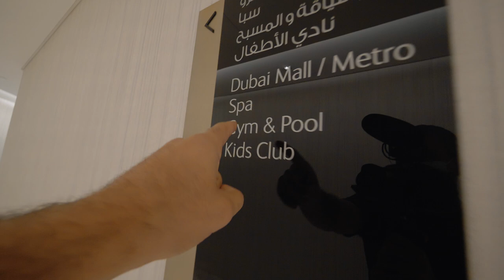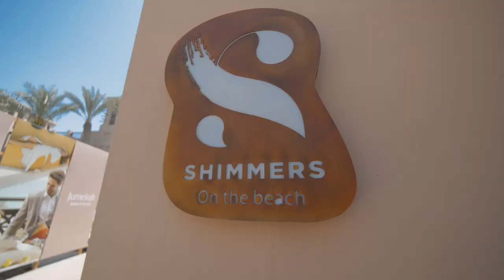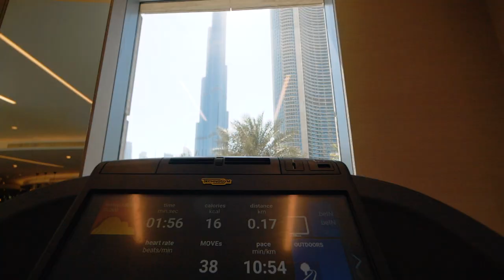DUBAI 15 YEARS LATER - دبي بعد 15 سنة